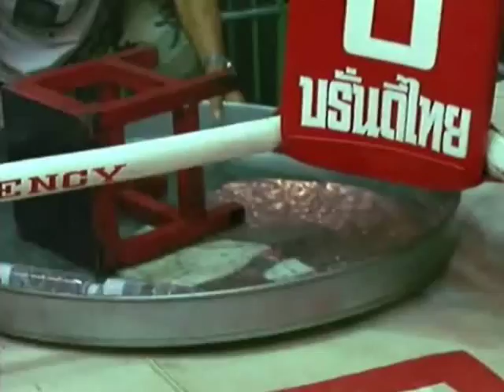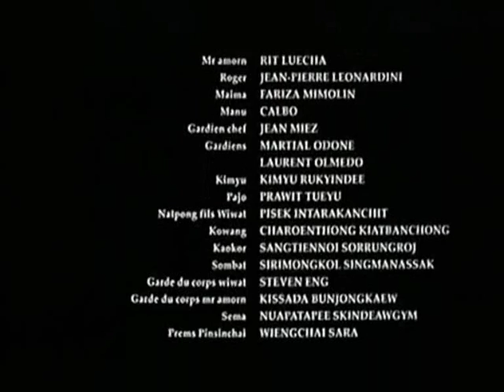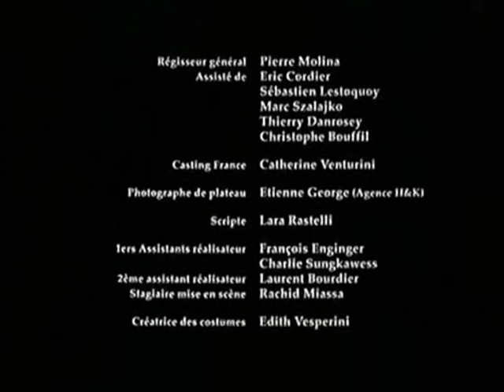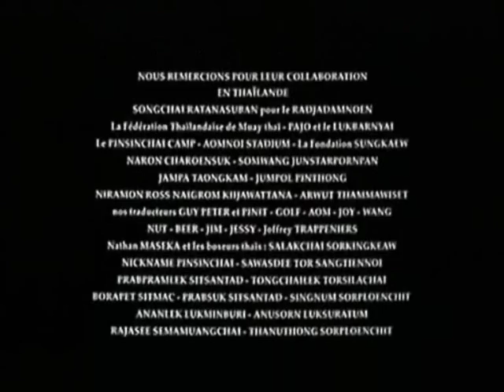CHOK DEE part.14/14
A French movie starring Dida Diafat, about a french fighter fight Muay Thai in thailand.